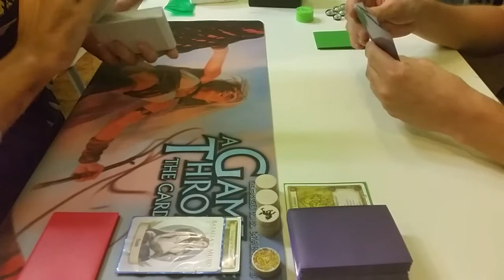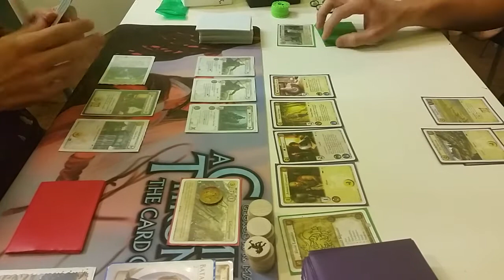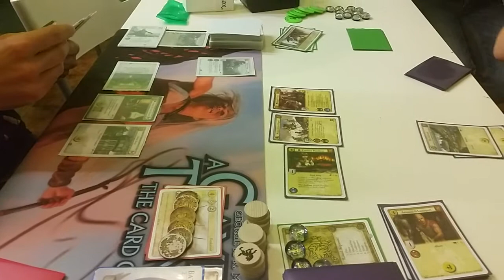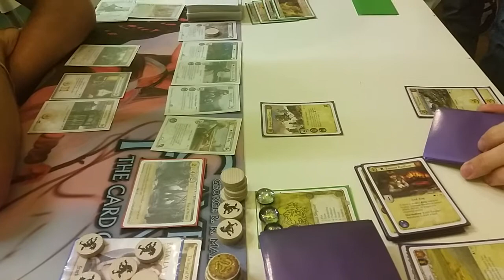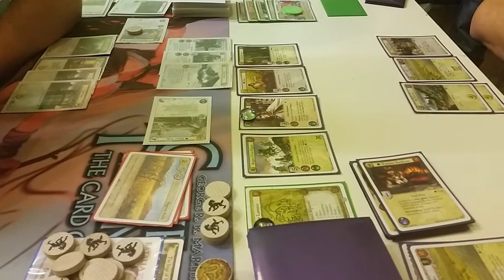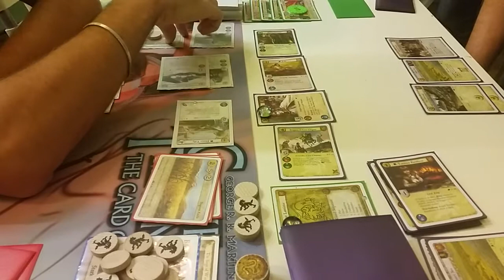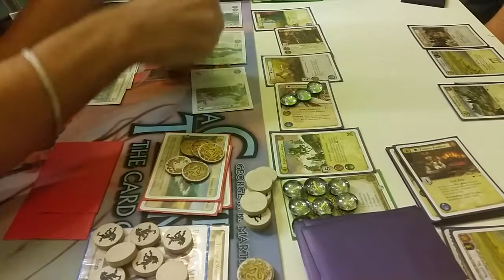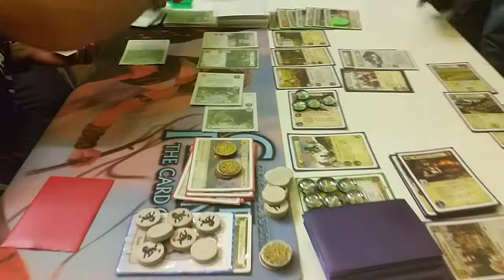Finale Game of Thrones LCG Road To Lucca Beach 2014 Genova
Finale del torneo del Trono di Spade LCG (A Game of Thrones LCG) "Road To Lucca Beach Genova 2014".
Sfidanti Massimo "Nadir" Lizzori con Stark Siege of Winterfell Vs Valerio Barbero con Lannister no Agenda.